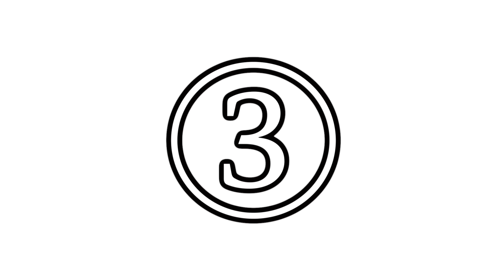イヤホン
僕は逃走中が好きなのかもしれない。

【Twitter】最近はこちらをベースに動画を投稿中！

【使わせていただいたBGM、効果音】
●LAMP BGM さん
『日常3』

※他動画で「ドルンからきました」等のコメントは動画投稿者様または視聴者様にご迷惑になる場合がありますのでお控えいただきますようお願いします。